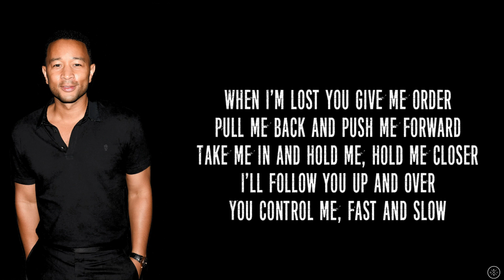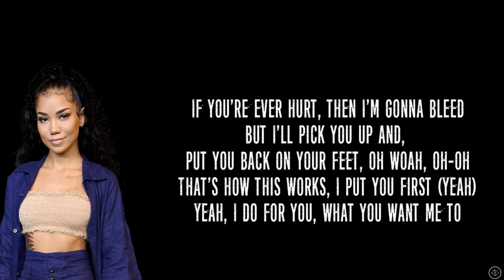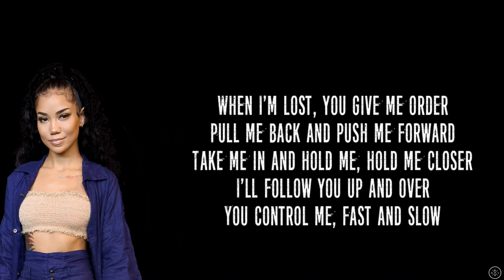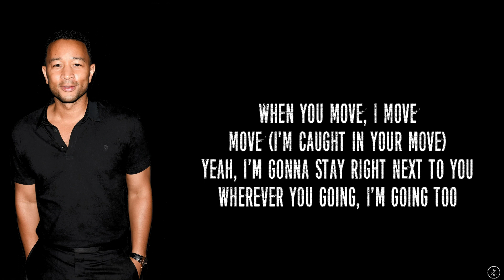John Legend ft. Jhene Aiko - U MOVE, I MOVE (Lyrics)